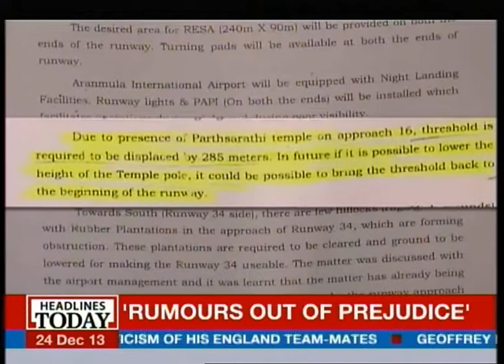Environmentalists against proposed Aranmula airport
The proposed Aranmula airport project in Kerala got nod from Ministry of Environment & Forests, setting off a storm. Environmentalists now allege that the clearance was obtained by concealing facts before the National Green Tribunal.